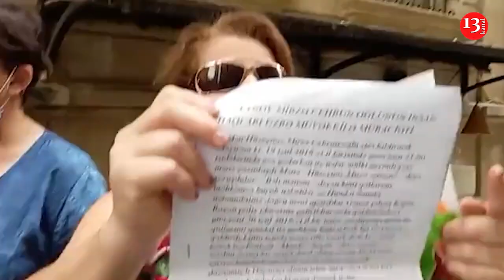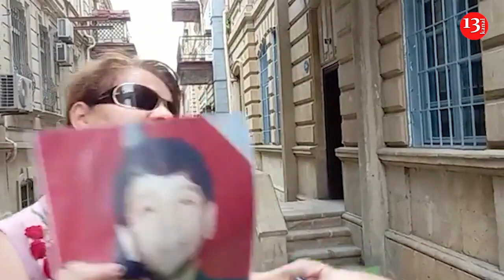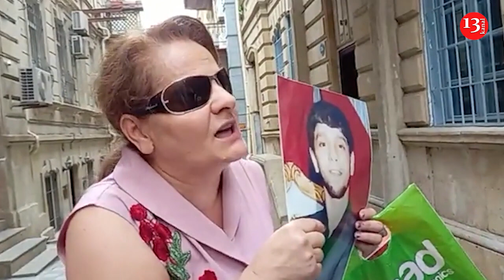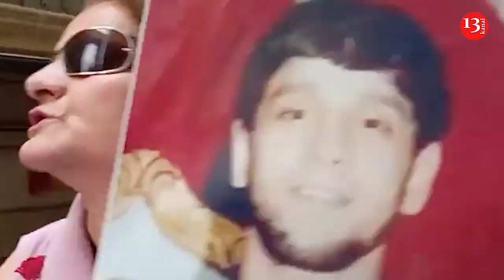"Meşədə gözünü bağlayıb döyüblər, başına salafan keçirib boğublar balamı"- Məhbus anasının fəryadı